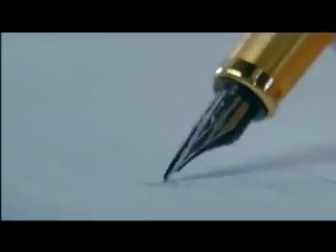South Indian Bank -NRI. TVC Starring Mammootty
South Indian Bank -NRI. TVC
Directed by : Sharath